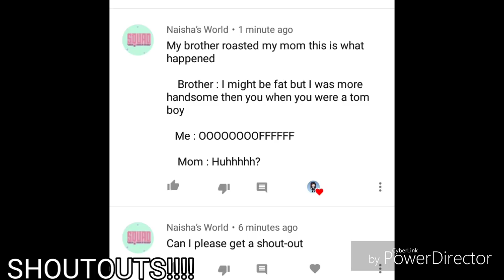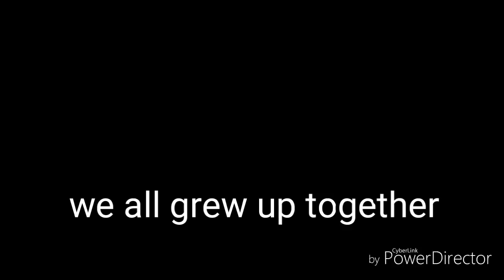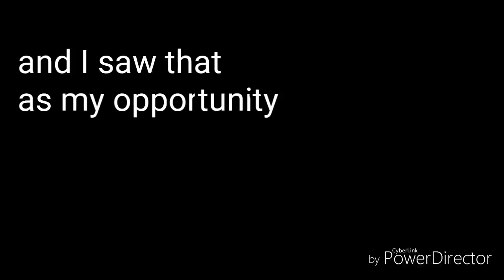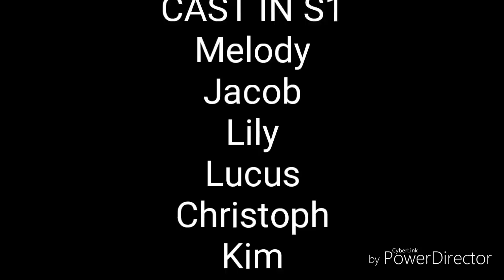The Bad Boy Meets the Abused Girl Ep. 9 (FINALE OF S1!!!!) Gacha Life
ALL CREDIT IN CREDITS

OMG IT'S THE FINALE AND I LEFT YOU GUYS ON A HUGE CLIFFHANGER XD XD XD

SEE YA IN SEASON 2! (I hope)

If you see this comment "See ya in season 2 everyone" I'll give 5 first comment on this a shout out

Bai!